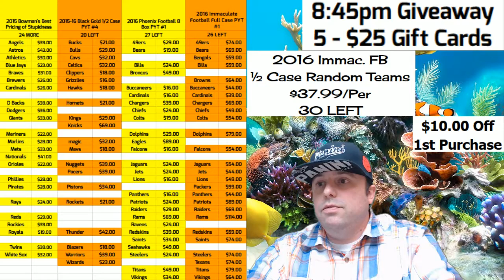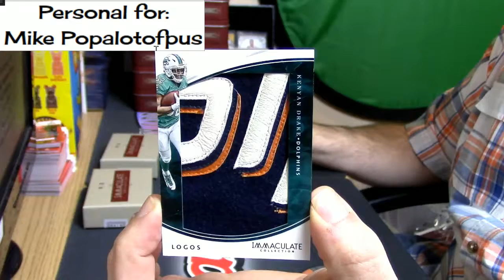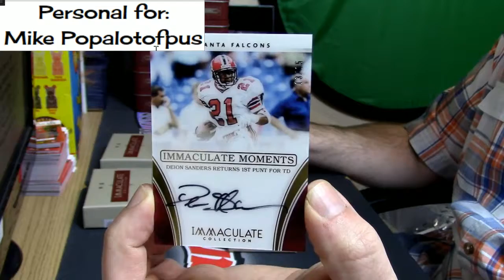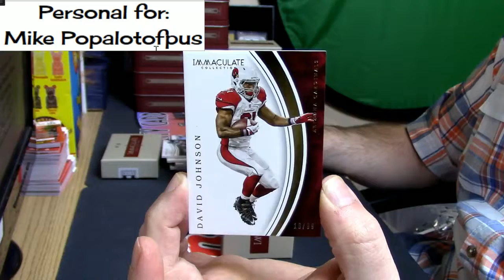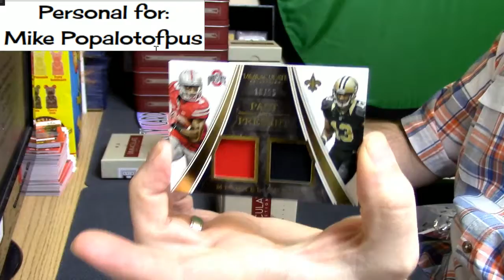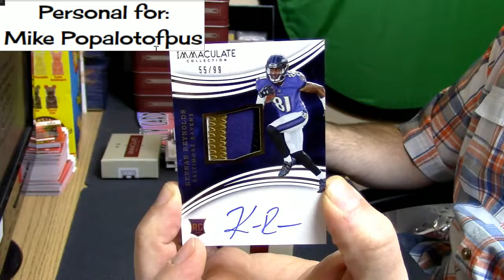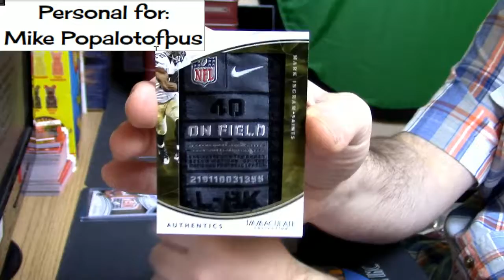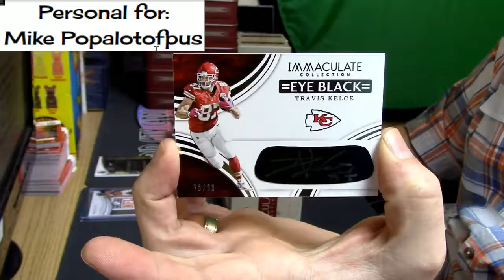11 16 16 2016 Immaculate Football Half Case Mike P